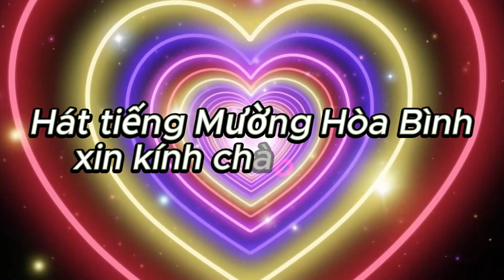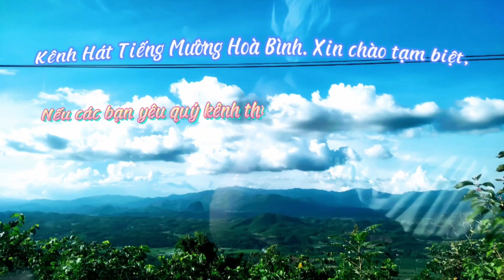HAI NGHỆ NHÂN HÁT MƯỜNG THẬT LÀ MỚI